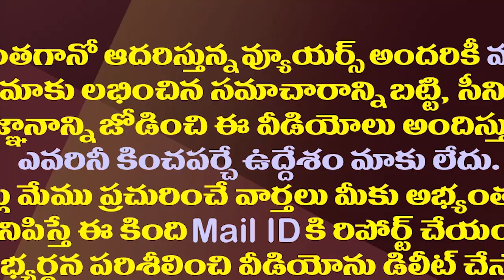జేపీ బాటలో జేడీ..సుప్రీంకోర్టులో పోరాటానికి సన్నద్ధం| JD Lakshminarayana Choose Loksatta JP's Path